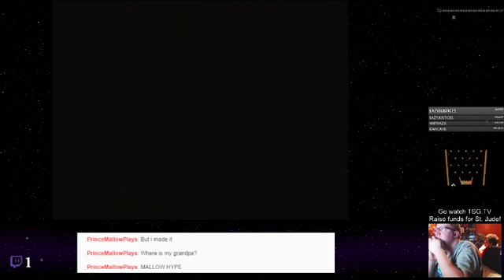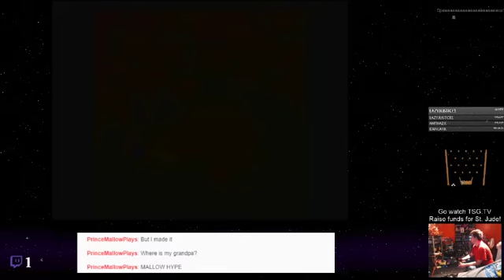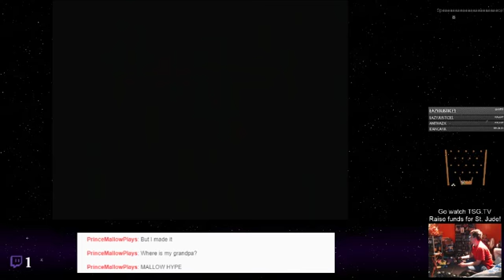Super Mario RPG: Legend of the Seven Stars - 44 - Always Save, Kids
A retro-return of a gaming classic. The RPG staple that opened the door for a spectacular selection of Mario side games. Watch as Shin and Tails doof their way through this iconic game, Super Mario RPG: The Legend of the Seven Stars. Stunning music, top notch comedic timing, enjoyable writing and mostly great gameplay (barring some of the minigames and the like.) This is truly a game everyone needs to enjoy at some point.